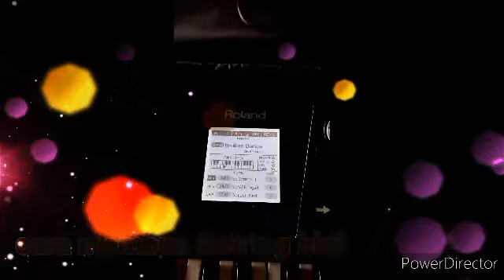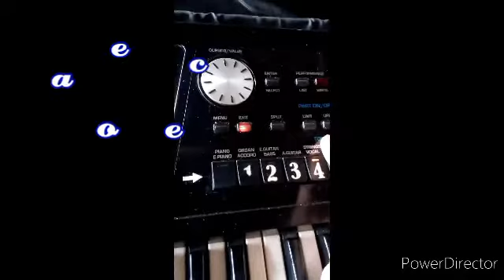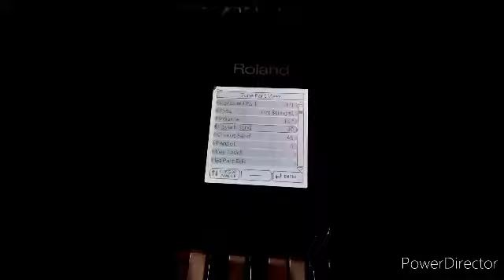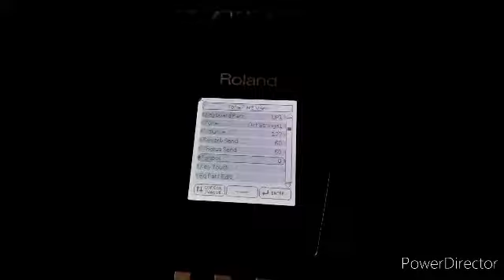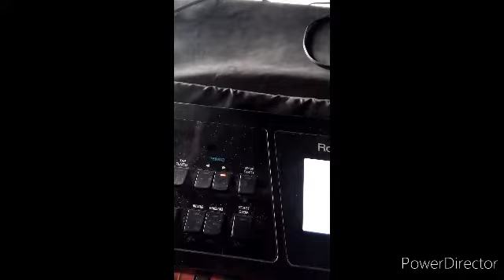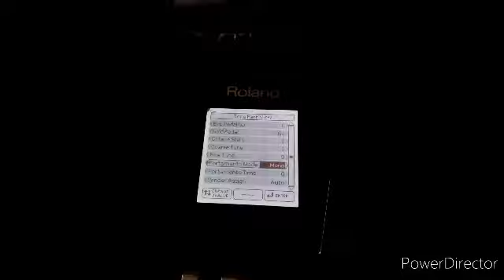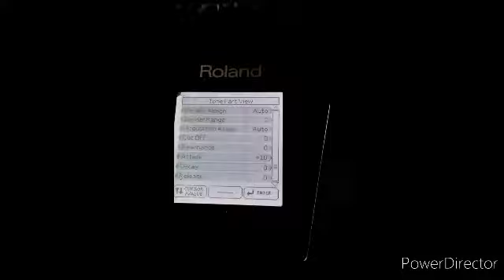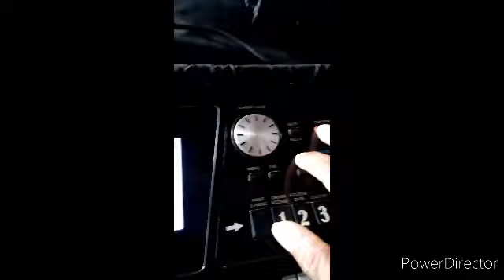cara membuat voise Setring bk5